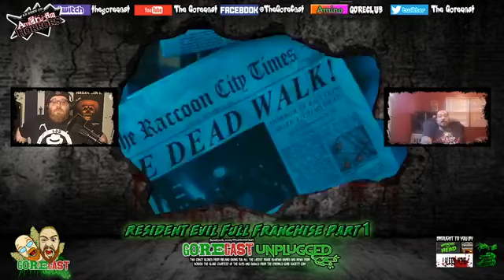Gorecast Unplugged Resident Evil Full Franchise Part 1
Join Buzz and Carter 11:30pm GMT where they are going to be talking about the Resident Evil marathon they went on.

They'll be talking about the first three films. Resident Evil, Resident Evil: Apocalypse and Resident Evil: Extinction.  What started out as a survival horror video game in 1996 got turned into a live-action franchise, full of flesh hungry bio-mutanted baddies of all kinds!

If you enjoy our antics and want to see more of us Dont Forget to Like and Share the stream as it helps others see the stream and will help us grow our audience